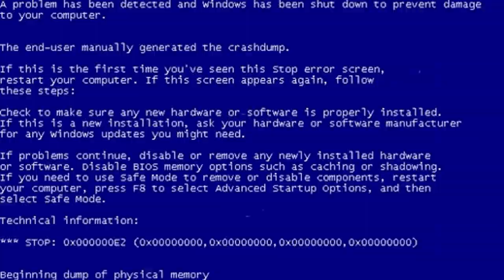GracuX & Eryk G - Wiadro na pomniku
NoL Records przedstawia Wam patologie, czyli utwór pt. "Wiadro na pomniku", który znajdzie się na albumie "Numery o ludziach".

♦ Koncerty 2020
25.01 - Olsztynek
22.02 - Miłakowo

GracuX na IG ➡ tengracux

Eryk G na IG ➡ erykgyt

Title: Wiadro na pomniku
Artist: GracuX, Eryk G
Video: Szymon "DJ Szymi" Pieczywek
Bit: Apollo Young
Realizacja/produkcja wokali: GracuX
Mix/mastering: GracuX
Album: Numery o ludziach